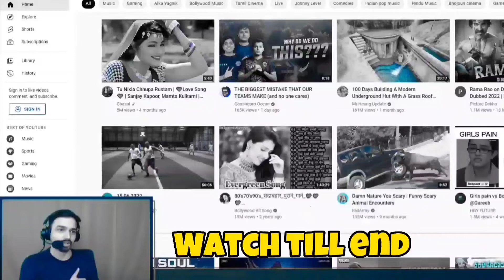Mazy shocked on Akshat reflex 😳 | Soul Godlike Fight